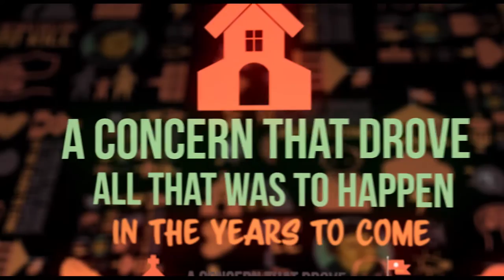Unintended Consequences: Who Was Luther?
It would be easy to make Luther into something he’s not. In many ways, he was no different than every person born into this world: he put his pants on one leg at a time. He was born into a devout working class Roman Catholic family. He went to an ordinary school, like many boys his age. Recognizing he was a smart boy, his family invested in his education­ hoping Luther would become a lawyer. But as the story goes, lightning struck and a deep fear for God and his own future brought Luther to reject his family’s wishes and choose a religious life instead of the life of a monk.

Luther’s training as a monk was rigorous and highly disciplined. He excelled as a monk, and described himself as a radical, so devoted to the church that he was willing to kill anyone who would challenge the pope's authority. His superiors began to recognize Luther was not your average monk with an average brain. He memorized large portions of scripture and excelled in his studies. For most, success in the classroom brings confidence. But Luther continued to have his doubts. In fact, his superior in the monastery had to force him to pursue the degree that would eventually make him a professor.

Luther’s reluctance to become a professor reflected his personality and his heart. He was satisfied living as a monk, serving as a priest in a small church. He was deeply concerned for the souls of those who sat in the pews and walked on the streets ­ a concern that drove all that was to happen in the years to come. Eventually, although reluctantly, Luther received his degree to become a professor from the University of Wittenberg; a startup university in an unknown shabby little town. But soon, the name of this school and the town it was located in would be known throughout Europe. All of this was said and done so you can remember: A mighty fortress ­­is our God.